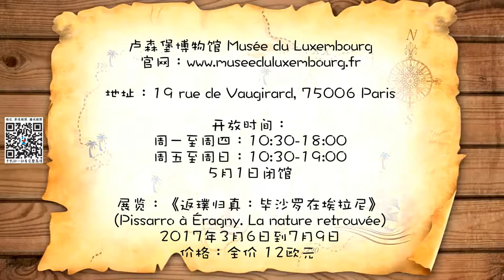【慧琳时间】第62集 卡米耶 毕沙罗《埃拉尼的德拉弗利家》 Camille Pissarro《La Maison Delafolie à Éragny》